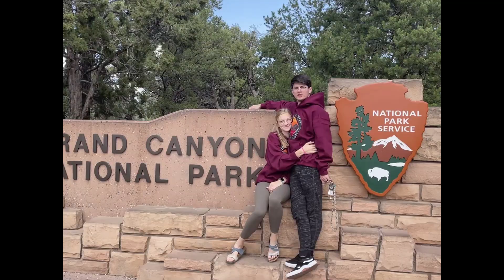Bee and Vee Proposal *Its a little late, but here it is!! Enjoy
January 22nd, 2022 was the day that Broq and I became engaged. We didn't announce it immediately because we wanted it to be between very few special people at first. The world would find out soon enough. It was lovely, and We both cried. Enjoy the video of the day I agreed to become Viann Robinson.

Justin Beiber, lifetime